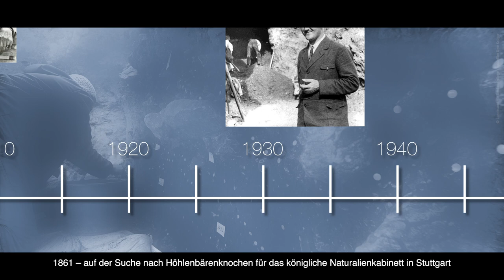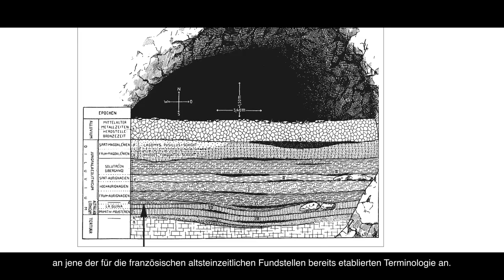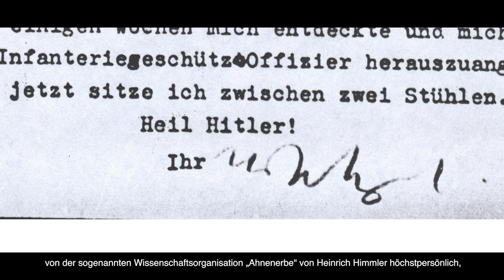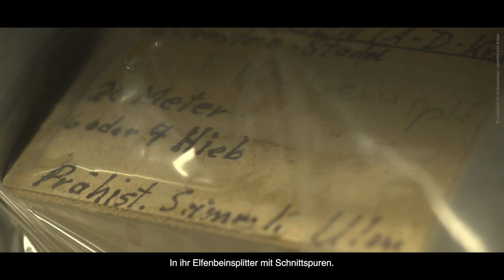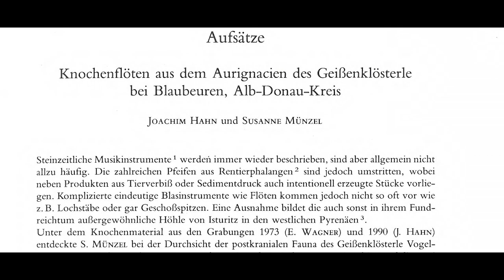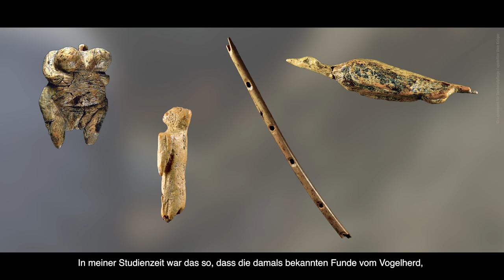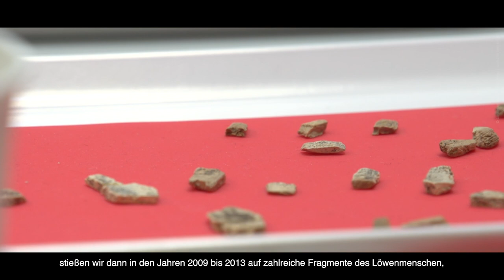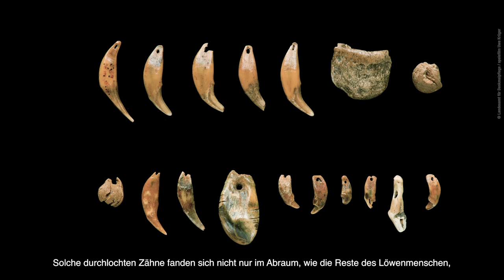Höhlen und Eiszeitkunst der Schwäbischen Alb - Ein UNESCO-Welterbe (3) Forschungsgeschichte (UT)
Der Film „Höhlen und Eiszeitkunst der Schwäbischen Alb - Ein UNESCO-Welterbe“ begleitet die Nominierung und Einschreibung dieser Welterbestätte. Hier werden grundlegenden Fragen beantwortet, wie: „Was ist nötig, um eine Kulturstätte in die Welterbeliste einzutragen? Wie ist der Einschreibungsprozess gestaltet? Wer ist daran beteiligt? Wie wird die Welterbestätte zukünftig betreut?“. Darüber hinaus bietet der Film einen Blick hinter die Kulissen und erläutert Hintergründe zu Forschung, Erhaltung und zum Management der Stätte.

Teil 3: Forschungsgeschichte

Der dritte Teil bietet Einblicke in die über 150-jährige Forschungsgeschichte der Welterbe-stätte. Die verschiedenen Forscherpersönlichkeiten, die in zum Teil jahrelangen Grabun-gen an den verschiedenen Fundstellen tätig waren, werden vorgestellt. Darüber hinaus werden interessante Details zu den Fundumständen der weltweit einzigartigen Artefakte der Welterbestätte, wie z.B. dem Löwenmensch vom Hohlenstein-Stadel, geschildert.